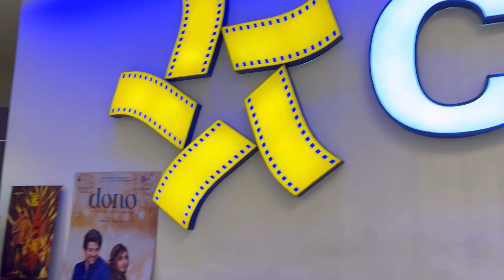സെന്റർ സ്‌ക്വയർമാളിൽ കണ്ണൂർ സ്‌ക്വാഡ് കാണാൻ പോയപ്പോൾ | Cinepolis Vip Centre Square Mall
എല്ലാരുടെയും സപ്പോർട്ട് പ്രതീക്ഷിക്കുന്നു ❤️